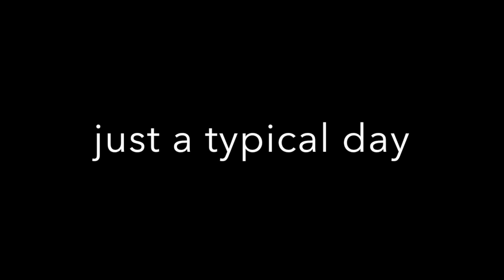A Day with Dogs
This is a quick video of my business working with dogs. Just some shots from the puppies hiking and getting some solid dog fitness in.

music Rock Angel Joakim Karud